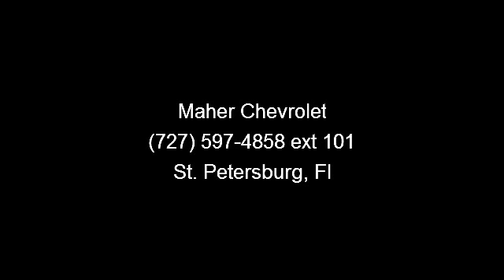2007 CHRYSLER SEBRING - - St. Petersburg, Fl 33713